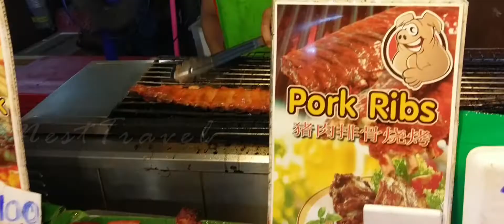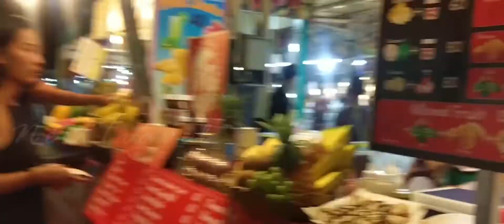Thailand Dairy | Pattaya Floating And Night Market | NestTravel